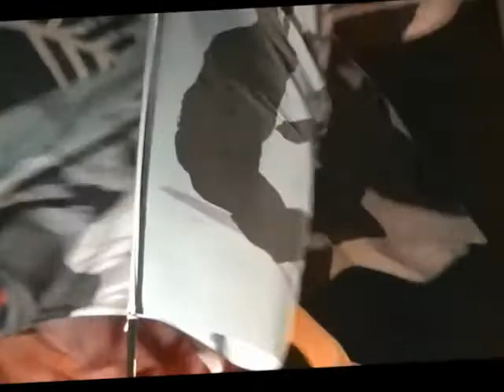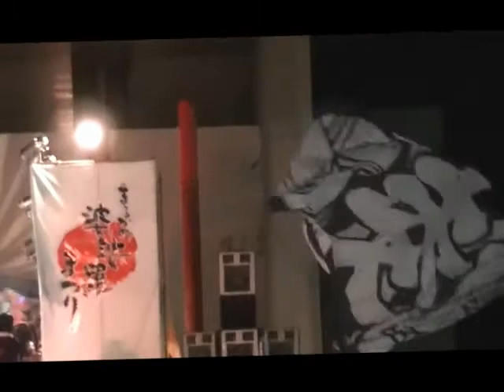まるがめ婆娑羅まつり 総乱舞 ミモカ会場 2012.8.26.wmv